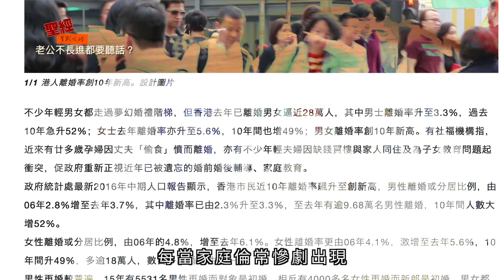老公唔生性？《聖經實戰攻略》家庭篇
老公不長進都要聽話？
攻略一
攻略二

因為丈夫是妻子的頭，如同基督是教會的頭；他又是教會全體的救主。以弗所書 5章23節